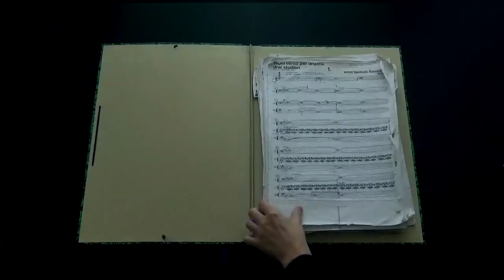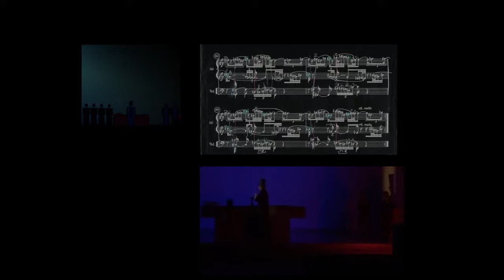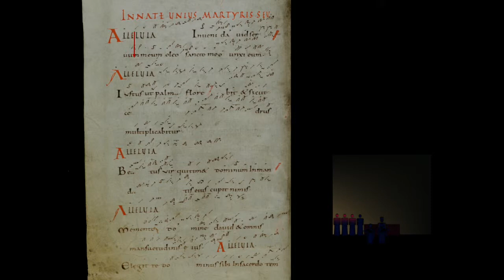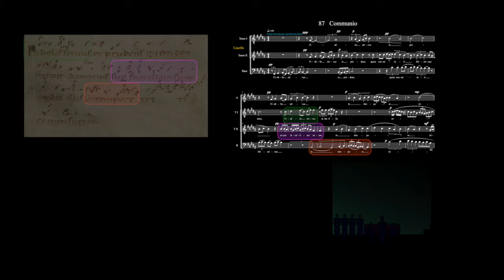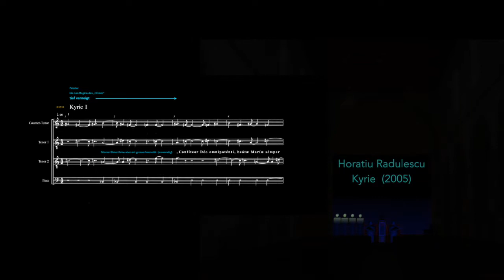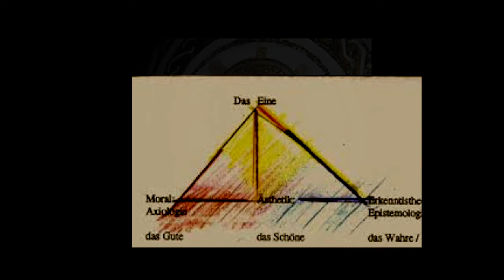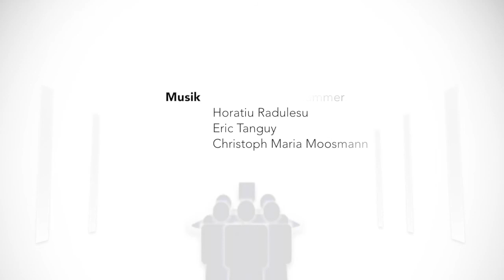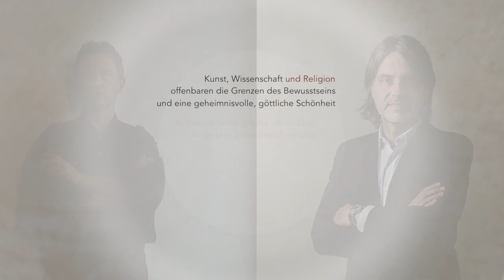The making of ... IN DIE SANCTI GERMANI ABBATIS